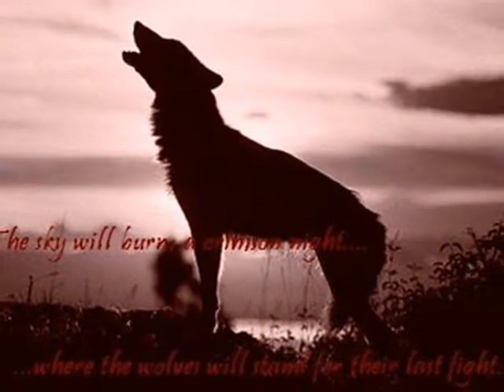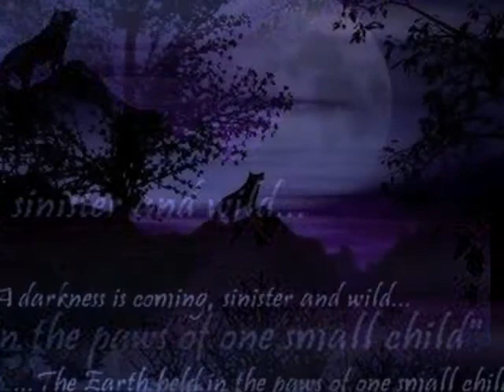Wolves of the Mist- Savin Me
My second video about Wolves of the Mist! ;) I like it... although I thought that the "Hero" one was better, in my opinion...
This one is about the first prophecy that we went through on the Wolves of the Mist website, which focused on two wolves, brother and sister, named Death and Flame (you should see a black wolf and a red wolf appear many times throughout this video...)
Anyways, this video is dedicated to:
-All the wolves involved in the first prophecy
-Siveria Nightshade (happy birthday!)
-Mudfang (happy late birthday XD)
And thanks to all the members of Wolves of the Mist, many of whom edited these pictures... I even edited one or two.

Song: Savin Me
Artist: Nickelback